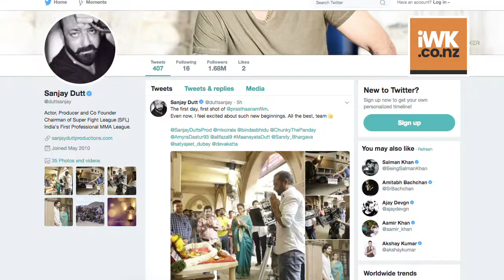Sanjay Dutt & Manisha Koirala REUNITES after 10 years | Prasthaanam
Actor Sanjay Dutt has started shooting for the Hindi remake of the Telugu cult classic " Prasthaanam". The film also stars Manisha Koirala. It will be a reuniting moment for Sanjay and Manisha after a span of ten years.  The shooting began on Friday ,  which is also Sanjay's mother and late actress Nargis' birth anniversary.